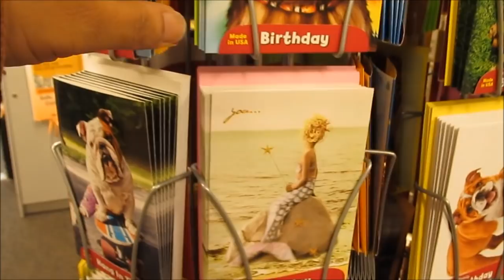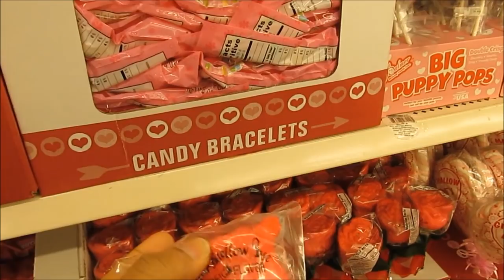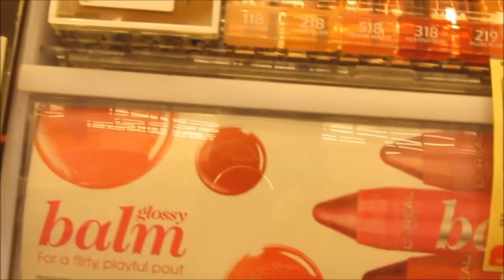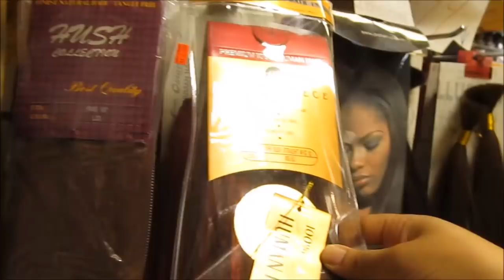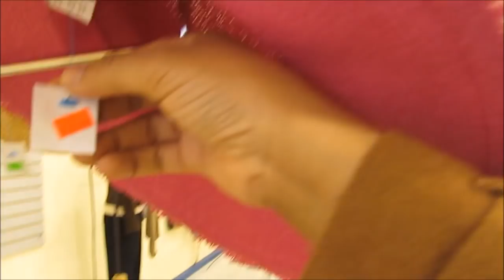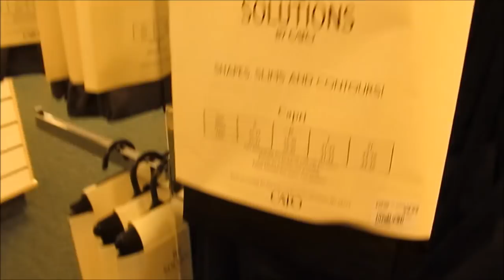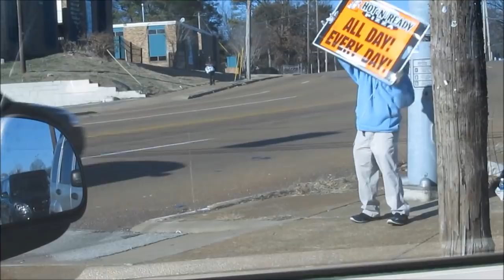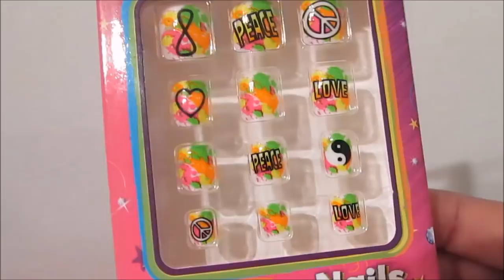"Working out & running in dollar tree,cvs,beauty supply and cato's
hi loves first vlog in 2015 enjoy my day !! god bless you all